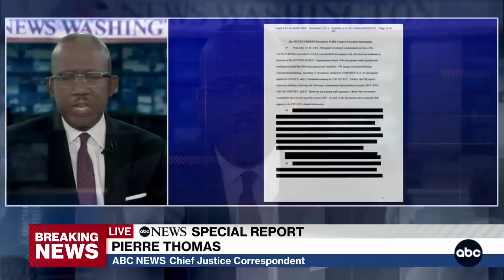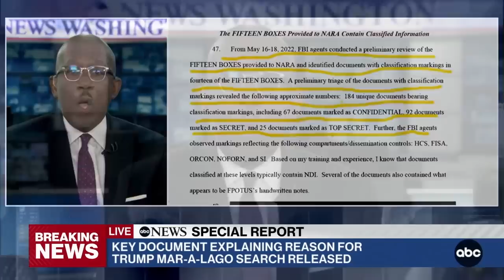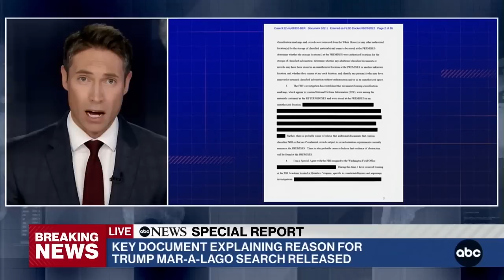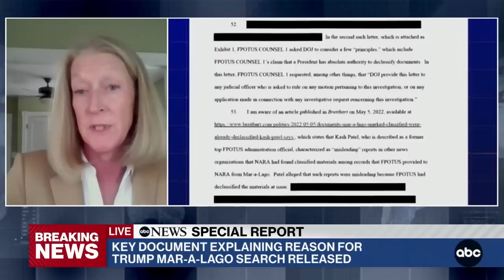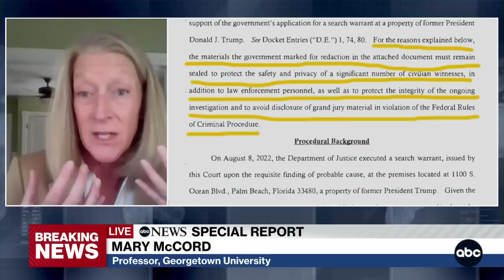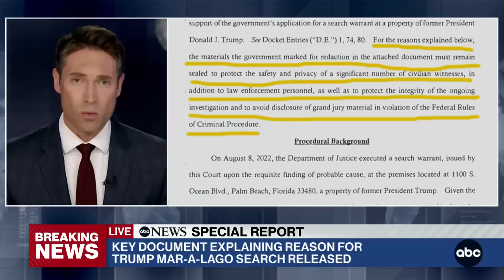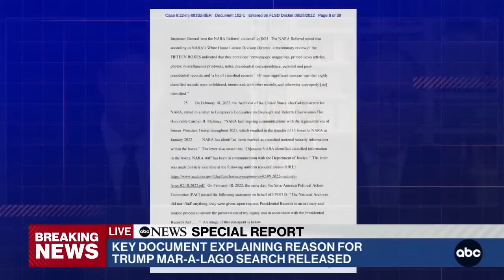ABC News Special Report: Heavily redacted affidavit in Trump Mar-a-Lago search released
Key documents explaining the reason for the FBI's search of former President Trump's estate in Mar-a-Lago were partially released. This is an ABC News Special Report.